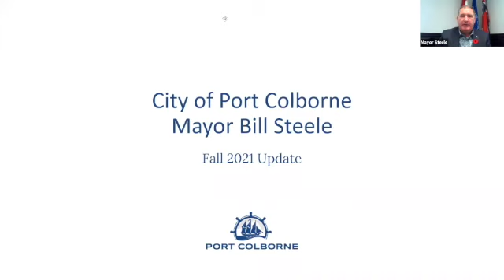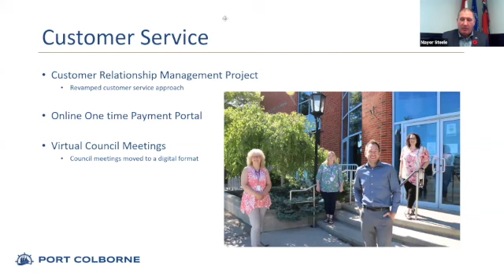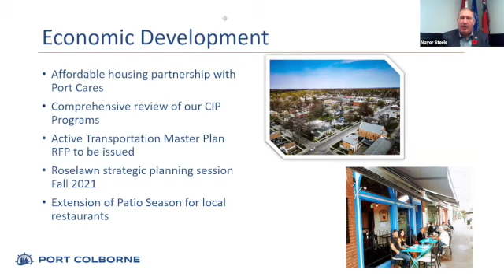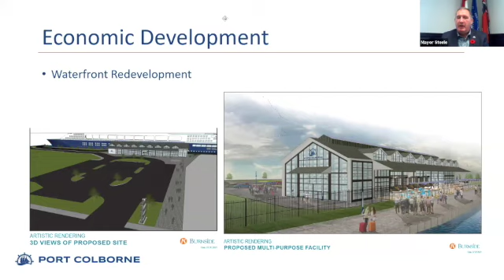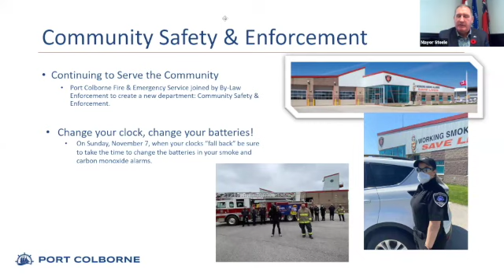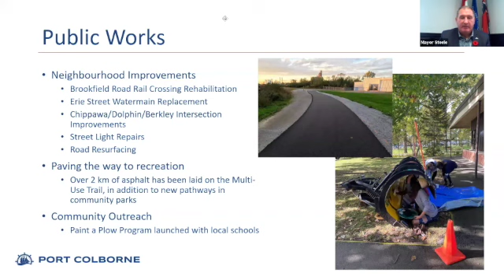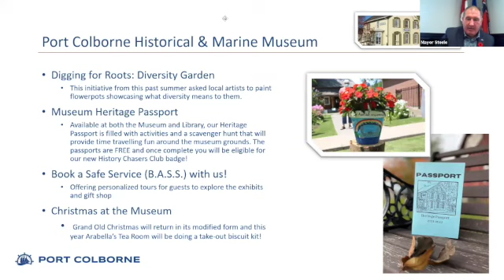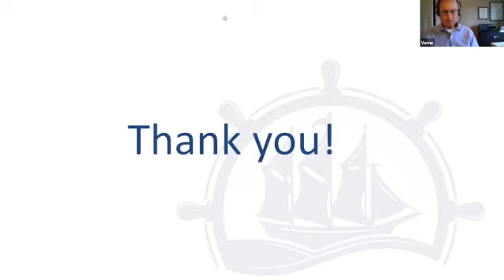Mayors' Fall Update Series - Episode 4 - Mayor Steele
The South Niagara Chambers of Commerce are proud to bring back the Mayors' Fall Update Series.

Our fourth episode of the series features the Mayor of Port Colborne, Mayor Steele.

to register for our upcoming episodes.